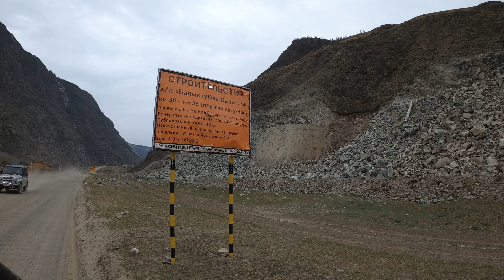Весенняя дорога по Алтаю. Каменные грибы. Дронозарисовка| Cinematic Travel Video (4K)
Продолжаем путешествовать по Горному Алтаю весной. Весна на Алтае это сказочное время. В долине реки Чулышман есть масса интересных мест и одно из самых доступных - Каменные грибы. А перевал Катуярык начали преображать. Стройка идет полным ходом и скоропоявится новый серпантин. Небольшая дронозарисовка с майской поездки по Горному Алтаю.

Я снимаю на Autel Evo 2 pro.